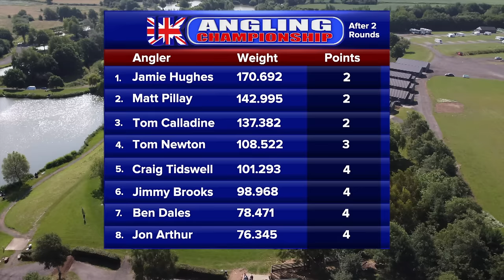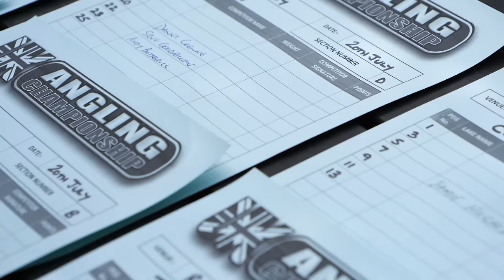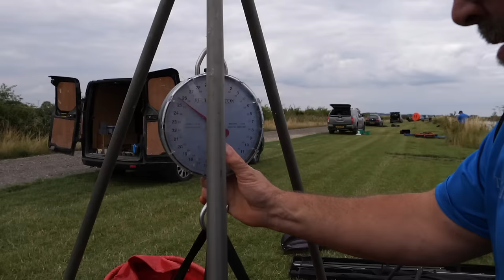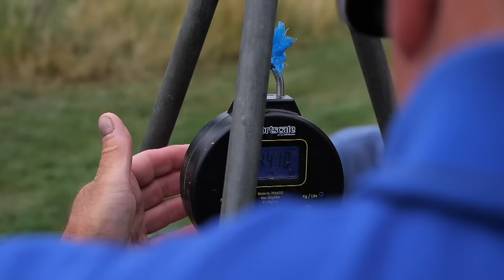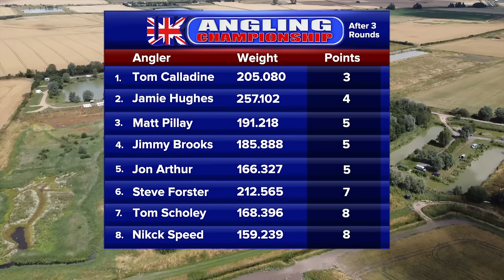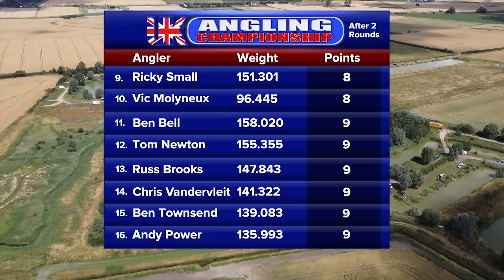📦 On The Box - UK Angling Champs 2023 - Rd 3 - Rookery Waters | Match Fishing 2023 | Outlaw Pro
🎤 Join Andy Ford from a TNT Sports featured 'On The Bank' episode, where we are On The Box with Highlights of the penultimate Outlaw Pro sponsored UK Angling Championship 2023 from Rookery Waters, Cambs.

💪🏻 A new contender Steps in

👀 Watch the top match anglers in the UK complete for one of the most prestigious titles in the UK Match Angling Calendar.

🤯 Pillay and Hughes are right up there but ex Pro Rugby star Tom Calladine has taken the tournament lead and 3 x former champion Jon Arthur is back in contention too.

Tight lines and On The Box